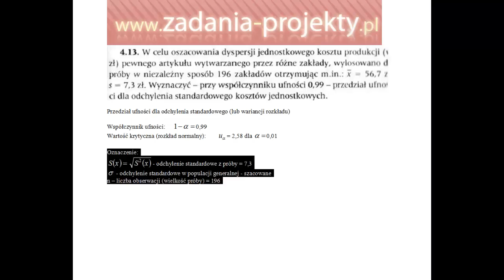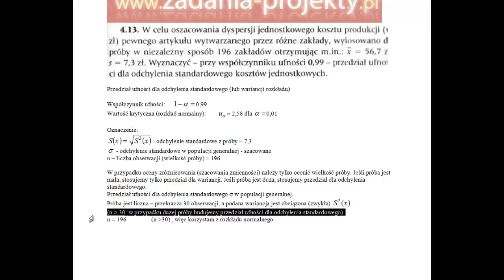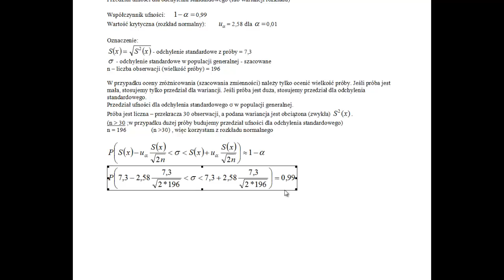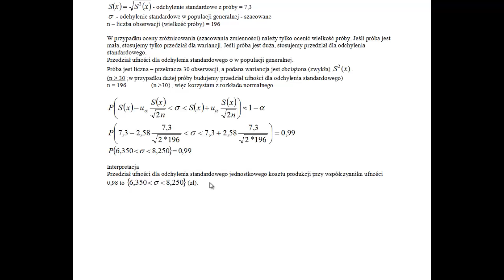Estymacja - przedział ufności dla odchylenia - duża próba - estymacja parametrów przykład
W filmie przedstawiam zasady, jakimi należy się kierować przy szacowaniu odchylenia standardowego, gdy badana próba jest duża.
Wyjaśniam, jak odróżnić wyniki z próby, a jak oznakowana jest populacja generalna. Należy też pamiętać o nieodłącznej interpretacji wyniku szacowania.

Przypomnę, że warto też powtórzyć sposób szukania wartości krytycznych rozkładów teoretycznych, jak normalny, czy chi kwadrat!

Subskrypcja mile widziana! ;)
Zapraszam do zaglądania na playlisty - statystyka nie musi boleć!